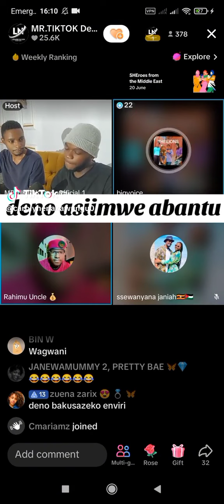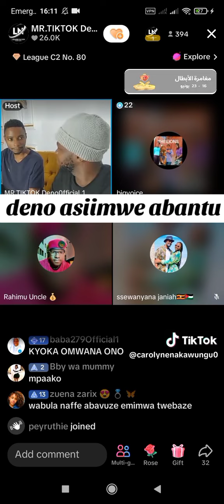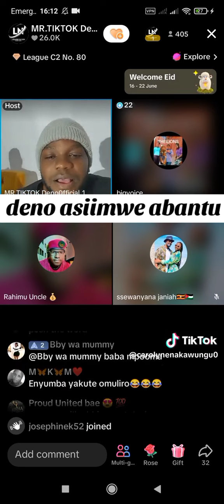Denno asiimye abaamuwadde ssente nga avuddeyo mu kkomera